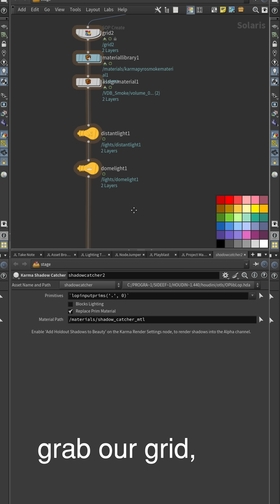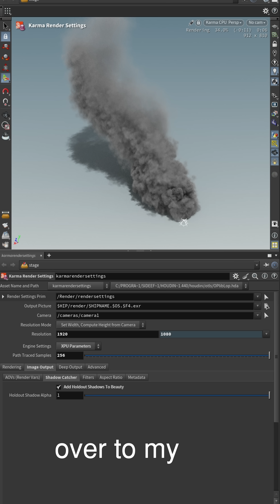Karma Shadow Catcher in Houdini 21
In Houdini 21 we finally have a simple setup for Shadow Catching using Karma. This video shows the quick steps on how to get results fast.

But if you want maximum control in compositing. I would suggest rendering out all the proper AOVs.

Check out JL Tools Documentation to see more of the tools. I update it periodically so please be sure to check it out to see any changes or updates.